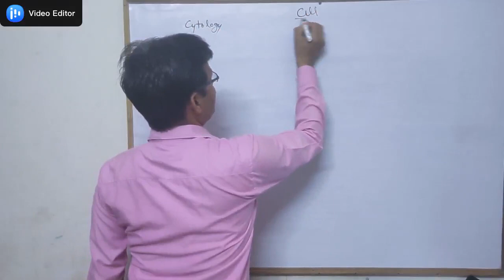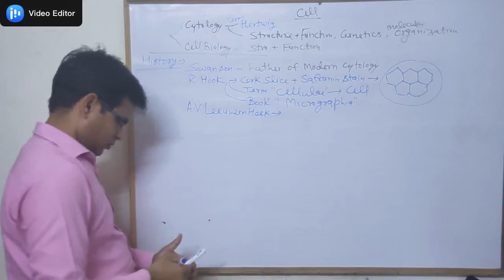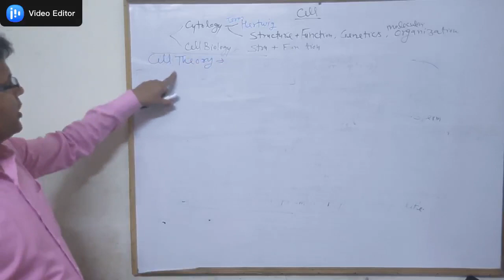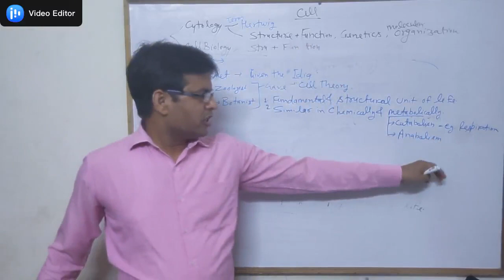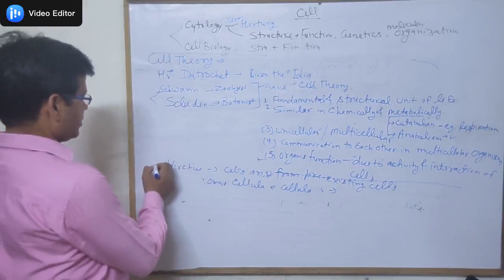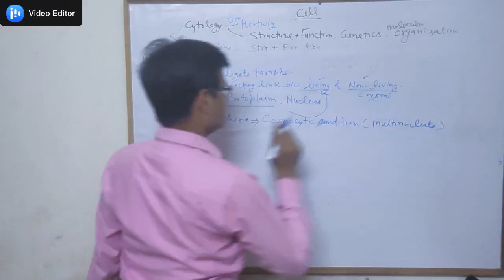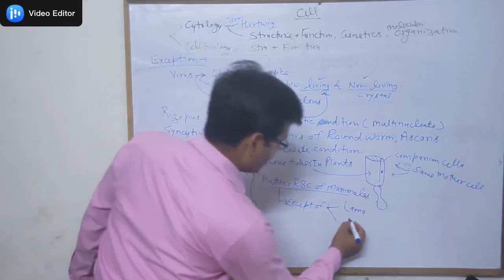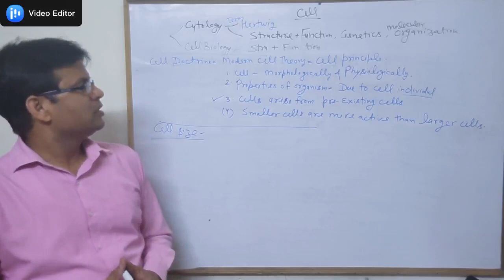Lecture 1. Cell History & Introduction. ............ Complete biology coaching at your home.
Complete Biology in easy language from start to end in Chapter, Topic and Parts for all Bio-exams. It is rare channel because it provide you lots of knowlege related to competition exam point of view only. I hope that you would not need to read any exam related books after viewing my videoes on my channel "BIOLOGY YOGI".